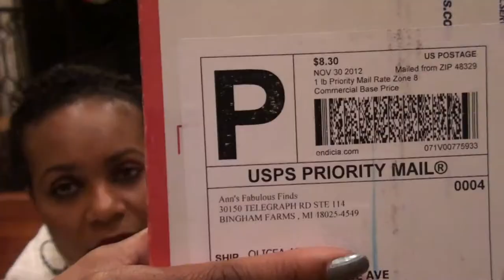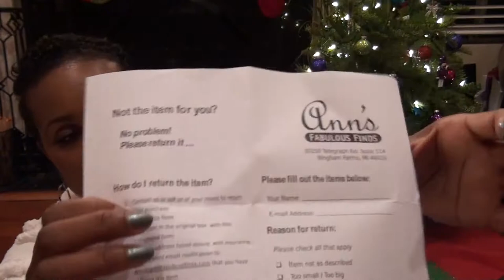LV Sarah Amarante Wallet Reveal. My "Official" First Pre-loved Item.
This is my new LV Sarah wallet in Amarante Vernis.  I'm not supposed to buy any purses(or anything else for that matter) right now, but the price was so great that I couldn't resist... No tax & shipping was free too ;) Yippee !  I purchased it pre-loved online at Anns' Fabulous Finds